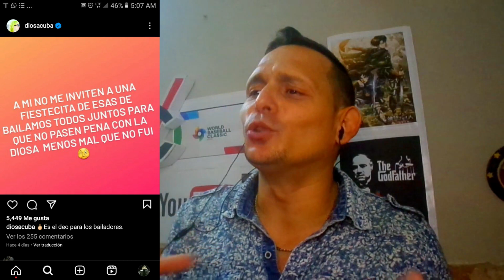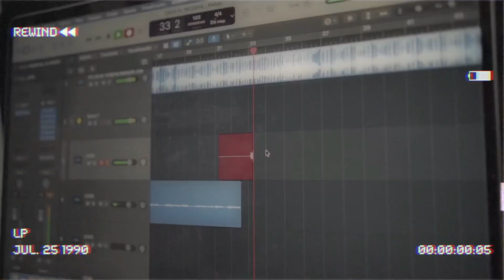PRESENTANDO A PELU_CHE 🐯